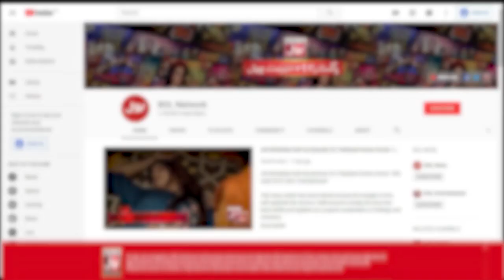Mizna Statement Shocked Zaain | KataKat Show | Zaain Ul Abideen | BOL Entertainment